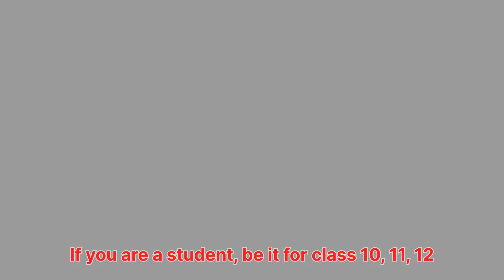10 Easy Ways to Earn Money for Students or Freelancers 🤑 | No Degree Needed | Side Hustle ideas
"10 Easy Ways to Earn Money as a Student or Freelancer | No Degree Needed!"

Are you a student or freelancer looking for ways to make money without needing a degree? 💰 Whether you're looking for a side hustle, part-time gig, or a way to build a sustainable income stream, this video has you covered! In this video, I’ll share 10 proven ways to earn money that you can start right now with little to no investment.

From online freelancing to remote job opportunities, these methods are perfect for students, freshers, and anyone looking to boost their income without a college degree.

💼 What You'll Learn:

How to get started with freelance writing and earn money by creating content for blogs, websites, and more.
Using graphic design skills to work as a freelance designer on platforms like Fiverr and Upwork.
Making money through social media management, helping businesses grow their online presence.
Becoming a virtual assistant and offering administrative support to clients from the comfort of your home.
Exploring online tutoring opportunities for subjects you excel at, even without formal teaching qualifications.
How to create and sell digital products like e-books, templates, and online courses.
Using transcription and data entry gigs to earn money from simple online tasks.
Launching a YouTube channel or a blog around topics you're passionate about and monetizing it.
Starting your own online store using platforms like Etsy or Shopify to sell handmade or digital products.

📌 These methods are beginner-friendly and don't require a degree or prior experience. With dedication and the right strategy, you can start earning money right away!

[earn money as a student, make money without a degree, freelancing for beginners, online income ideas, side hustles for students, how to make money online, best freelance jobs, work from home opportunities, passive income ideas, digital marketing for beginners, virtual assistant jobs, affiliate marketing for students, online tutoring jobs, remote work for students]